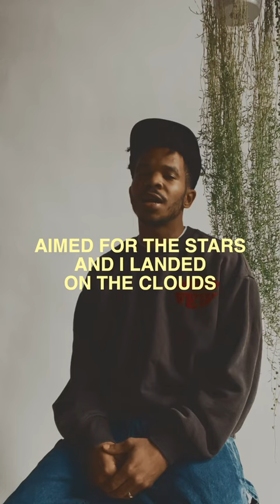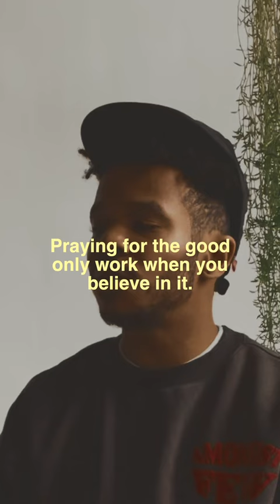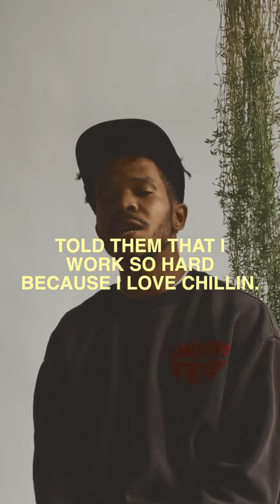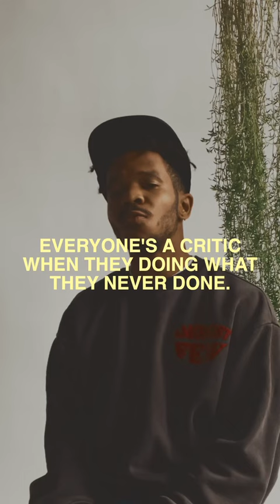KOTA the Friend - 'Real Ones' (Official Video), prod. by Statik Selektah